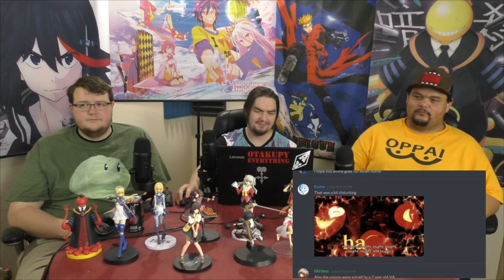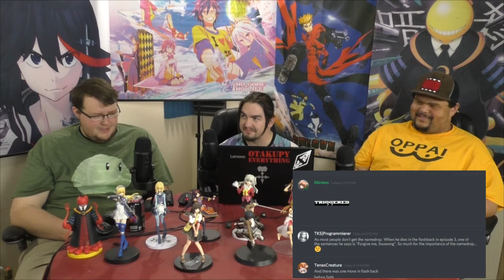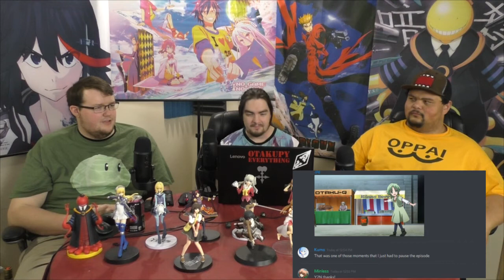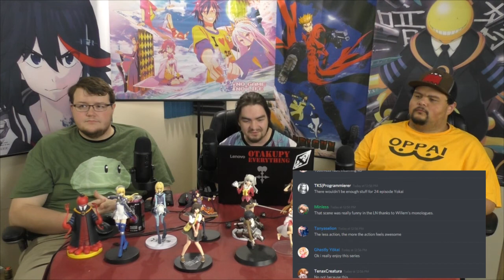Anime Reaction: SukaSuka Ep. 05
Otaku Saga reacts to the fifth episode of Shūmatsu Nani Shitemasu ka? Isogashii Desu ka? Sukutte Moratte Ii Desu ka?